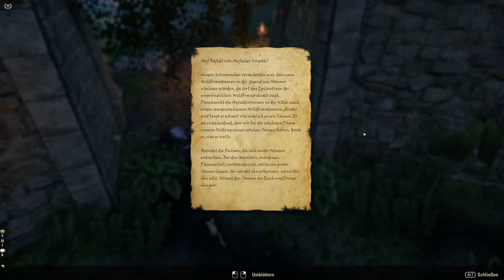Teso #435 - Pfade des Chaos: Ostumir [Lets Play] [The Elder Scrolls Online]